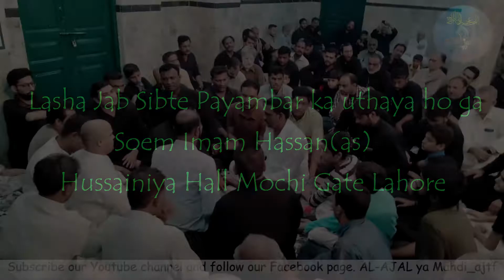Lasha jab Sibte Payambar ka uthaya ho ga (Noha) || Soem Imam Hassan(as) || Mochi Gate Lahore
Mazloom ha Janaza Sibt e Nabi Hassan(as) ka (Noha)|| Soem Imam Hassan(as) || Mochi Gate Lahore